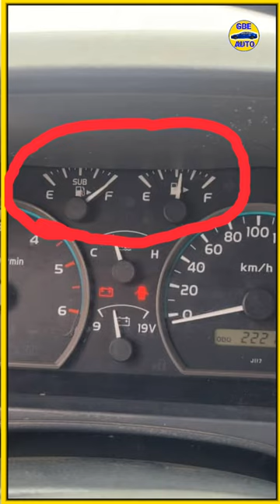DEUX COMPTEUR DE CARBURANT : a Quoi Sa sert ?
dans cette vidéo je vous explique le rôle des compteurs de carburant pour les véhicules qui en son équipée de deux, donc nous avons le compteur de carburant du réservoir principale et le compteur de carburant de la réserve de carburant.

NOS PDF DE FORMATION SON DISPONIBLE

🤓Si tu est intéressé pas CETTE FORMATION en LIGNE écrit moi en IB👉👇👇 ou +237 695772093